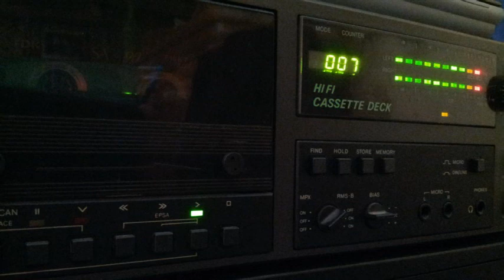[Tape 547] DJ Odin 1997-10-xx Promotape [side A]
Hier wieder ein Promotape aus dem
Jahr 1997 mit DJ Odin an den Decks...